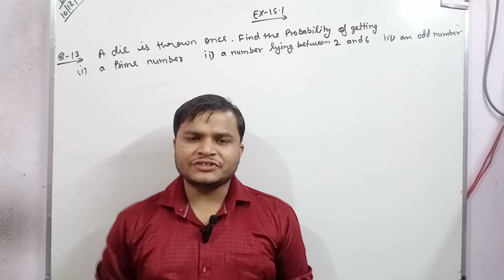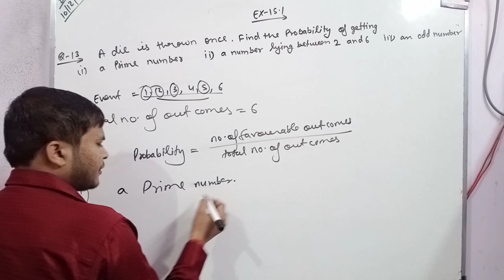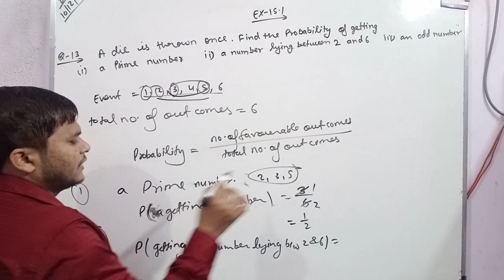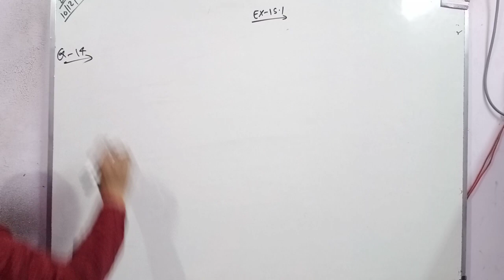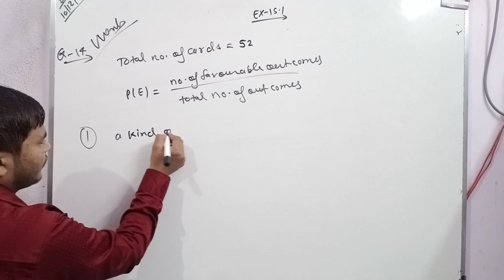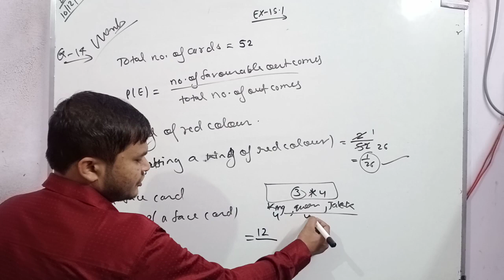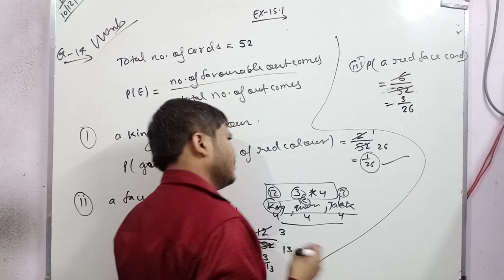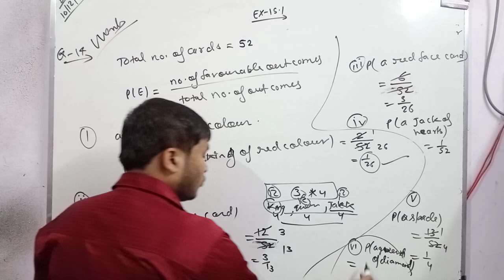Probability| Class10 Probability| Class10 maths chapter 14 | Class10 maths exercise 15.1| Q-13&14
Hello everyone

Today in this video I will teach class 10 th maths chapter 15 Probability.

In this video I explain questions number 13&14 of exercise 15.1 and that questions is related to dice and well - shuffle deck and that questions is most important for paper point of view.